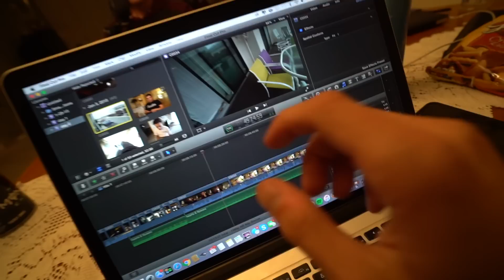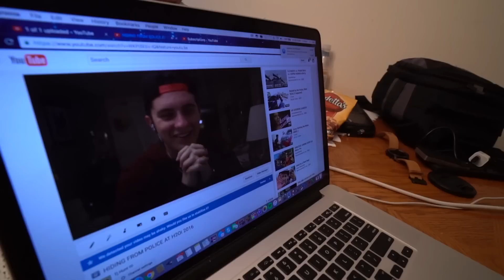HUMAN WALL PROTECTS HONDA FROM COPS!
SEND ME STUFF HERE:
14781 Pomerado Rd. #115
Poway, CA
92064